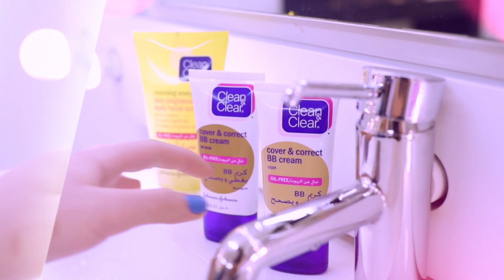CLEAN & CLEAR® introduces Cover & Correct BB Cream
Our NEW oil-free CLEAN & CLEAR® Cover & Correct BB Cream instantly conceals skin and lasts up to 7 hours. Shireen from all-girl group Carizma shows us how easy it is to use.

Simply dab dots on face then even out in circles – done! Bye bye breakouts, hello gorgeously hydrated spotless skin!

 BBيتميز كريم
 بتركيبة جديدة خالية من الزيوت لتغطية وتصحيح البشرة فوراً تدوم لغاية 7 ساعات. شاهدي سهولة استخدامه مع شيرين من فرقة كاريزما
ببساطة، ضعي نقاط قليلة من الكريم على الوجه ووزعيها بحركة دائرية، لتقولي وداعاً للبشرة المتشققة ومرحباً بالبشرة الجميلة المرطبة والخالية من البقع

 CLEAN & CLEAR® لمعرفة المزيد عن